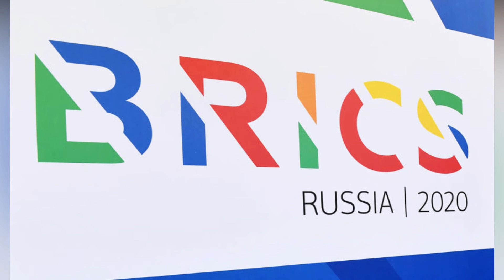Latest Headlines | 21 November 2020 | English News | YUVA IAS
The YUVA IAS trains the aspirants for various competitive examinations held by Union Public Service Commission (UPSC) and State Public Service Commission (SPSC).

Takeaways From BRICS Summit

The list of Exams are as follows:

Civil Services Examination (CSE) held by Union Public Service Commission (UPSC).

Civil Services Examination (CSE) held by State Public Service Commission (SPSC).

Central Armed Police Force, Assistant Commandant (CAPF, AC) held by Union Public Service Commission (UPSC) and many others.

Address : Head Office - Prayagraj ( Shop No. 04, Ist Floor, Tulsiani Grace Building, 2525, Strachy Road, Civil Lines, Prayagraj - 211001.)